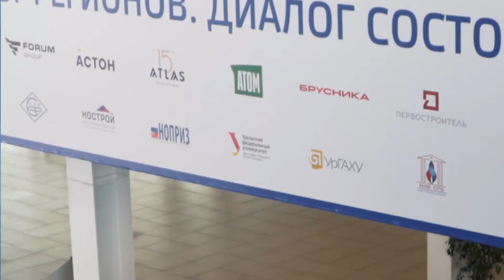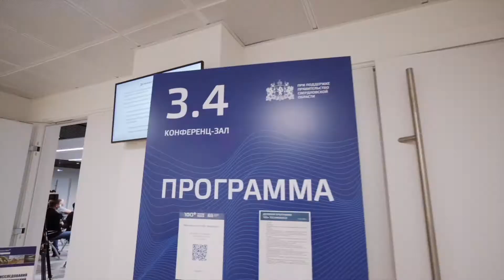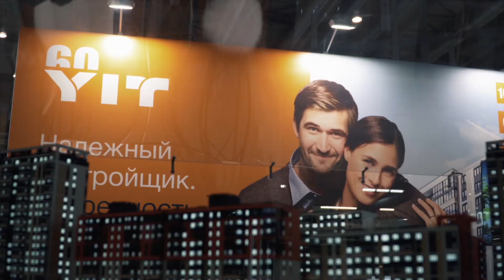ИТОГИ 100+ TechnoBuild 2021